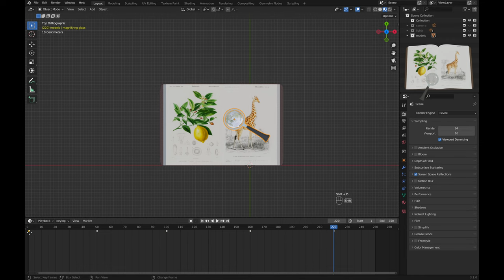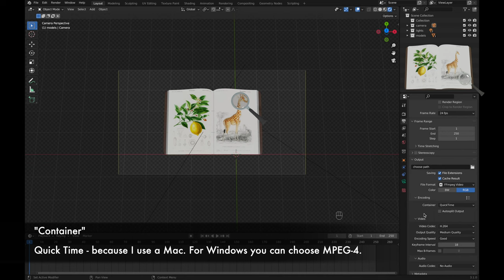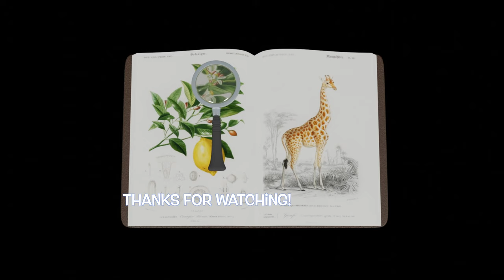Magnifying Glass Animation Blender Tutorial - Part V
Remember to add more light before your final render if you follow all the parts of the video including the render animation setup :)

Part I - Creating Book Model.
Part II - Creating Magnifying Glass Model.
Part III - Final Materials used in the Thumbnail.
Part IV - Magnifying Glass Setup for Eevee and Cycles.
Part V - Short and Simple Magnifying Glass Animation.

After registration, you can download 5 images for free each day, or unlimited if the image comes from their "Public Domain Image Collection".

Lemon
(JPEG - Large)

Giraffe
(JPEG - Large)

Chapters

0:00 - Keyframes
1:52 - Camera to View
1:44 - Animation Render Setup
2:00 - Render Animation Result